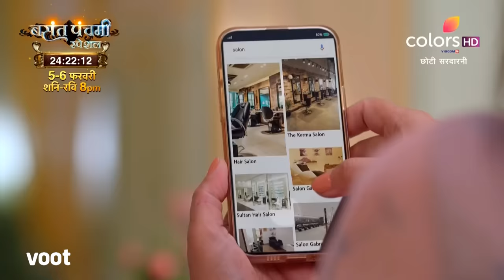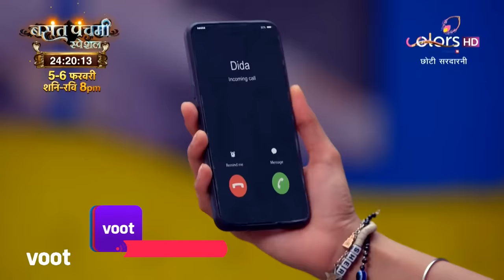Choti Sarrdaarni | छोटी सरदारनी | Episode 716 | 04 February 2022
In an effort to bring out Devika's true colours in front of his family and protect Param from falling into her trap, Karan decides to find out Devika's background. Will Karan's efforts bear fruit?